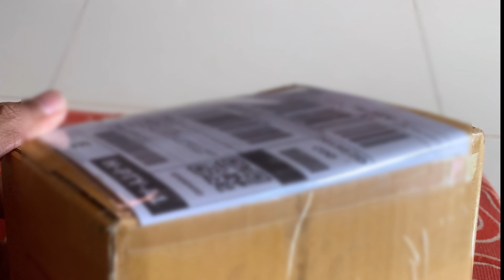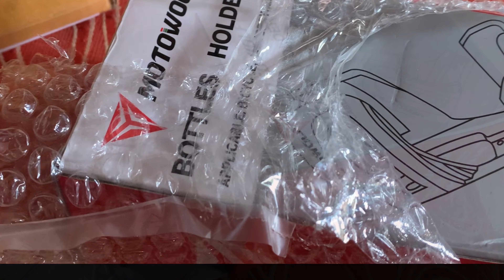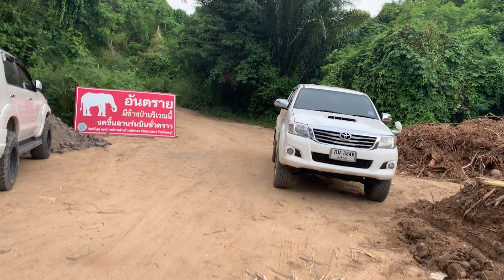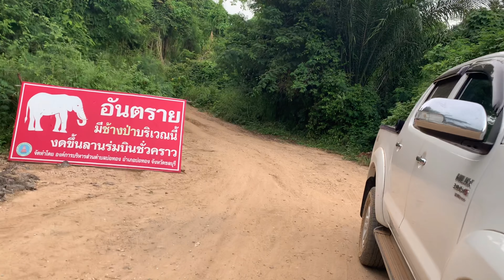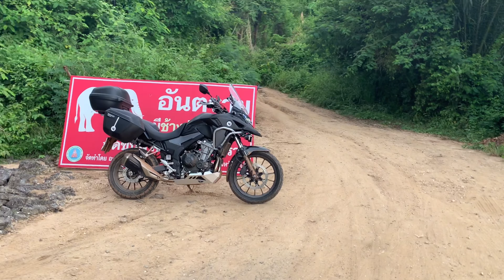อุปกรณ์ใส่ขวดน้ำชาวไบค์เกอร์ควรมี สั่งเพิ่มติดอีกข้าง CB500Xใส่BottlesHolder ท้ายคลิปขับรถเล่น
อุปกรณ์ใส่ขวดน้ำชาวไบค์เกอร์ควรมี สั่งเพิ่มติดอีกข้าง
😊เมื่อก่อนดื่มน้ำไม่หมดขวดเหลือแล้วทิ้ง เพราะไม่มีที่ใส่ พอติดอุปกรณ์นี้แล้วช่วยประหยัดรายจ่ายได้ด้วยอิอิ ชอบเลยตอนนี้ติดสองข้างเลยครับ🤣
ขอขอบคุณทุกการติดตามและรับชมคลิปเป็นกำลังใจที่มอบให้ครับ🙏🏼